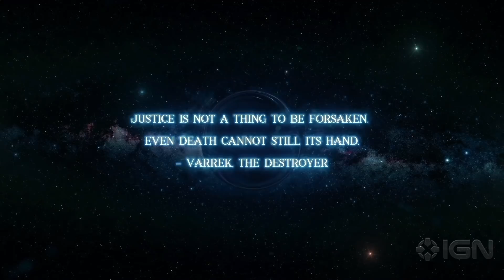Deadhaus Sonata Cinematic Announcement Teaser Trailer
Eternal Darkness, Legacy of Kain, and Too Human creator Denis Dyack is back with a creepy new action-RPG called Deadhaus Sonata. Get your first look in this cinematic teaser.

Follow IGN for more!